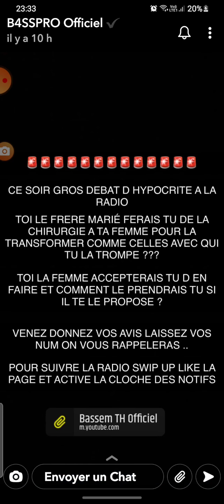Bassem Laisserais tu ta femme faire de la chirurgie esthétique comme celle avec qui tu l'as trompe ?